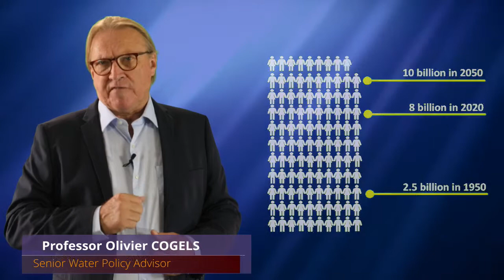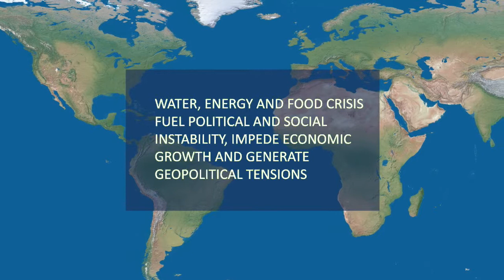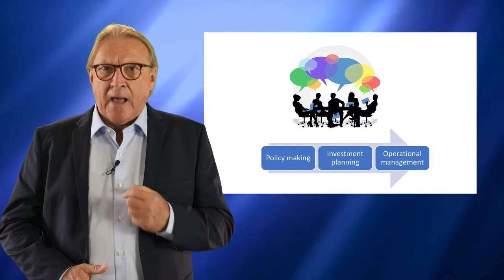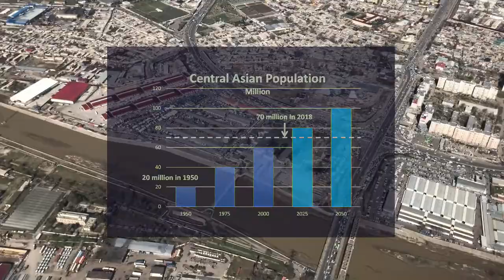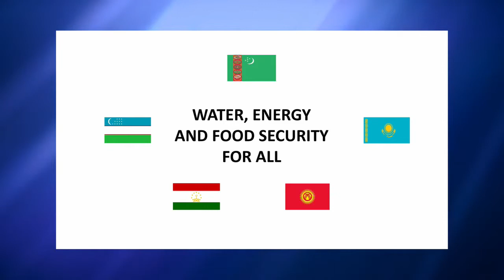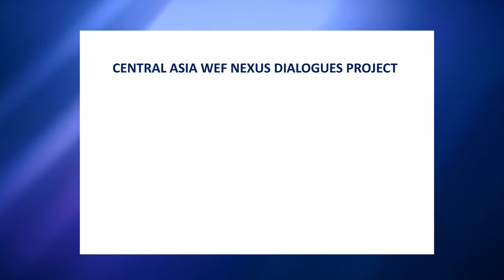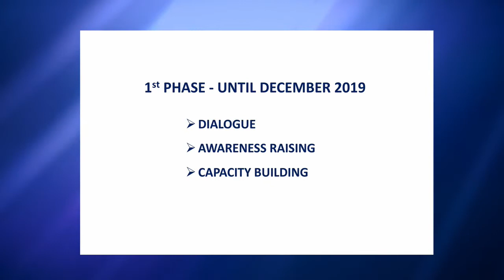THE WATER-ENERGY-FOOD-SECURITY NEXUS APPROACH IN CENTRAL ASIA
The world population was 2.5 billion in 1950 and will be 4 times more in 2050.
Securing sufficient access to water, energy and food for what will soon be 10 billion people living together on the earth is the greatest challenge of humankind.
Demand and competition for our vital resources are increasing dramatically.
Major problems must be overcome.
First of all, these resources are very unevenly distributed.
In addition, policies and investments in one sector generally have impacts in other sectors.
And in large river basins, major water related investments in one country may have harmful effects in neighboring countries.
In many parts of the world, water, energy and food crises fuel political and social instability, impede economic growth and generate geopolitical tensions.
In such a challenging context, how can governments achieve water security, energy security and food security in a peaceful and sustainable way?
Business-as-usual has no future.
New ways of working are needed.
This is possible today thanks to a new approach, which is gaining increased attention of political leaders around the globe.
The Water - Energy - Food Security Nexus approach.

Author: Dr Olivier Cogels, River Basin Management and Water Diplomacy Expert